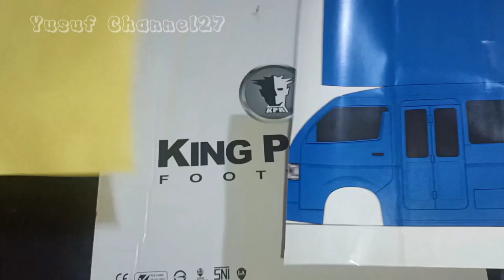cara membuat miniatur suzuki carry minibus 2023 menggunakan kardus & paper craft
Bahan modif
-Truk Plastik
-Sedotan
-Kadus
-Lem tembak
-LIDI Sate
-spidol

video ini berisi konten tutorial membuat Truk dari kardus